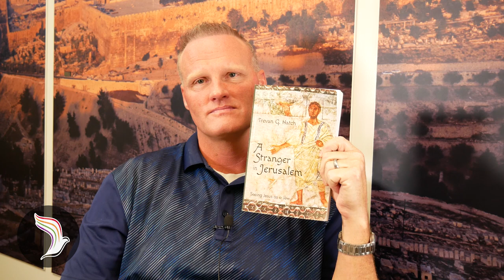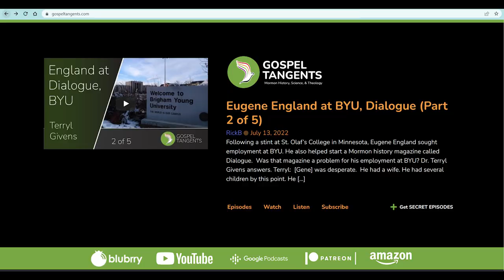724: Real New Testament History (Trevan Hatch 1 of 2)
I’m excited to have Dr. Trevan Hatch on the show. He’s a Jewish Studies scholar! Trevan works at the Harold B Lee Library and teaches New Testament classes at BYU. We’re going to cover historicity of the Gospels. What are common misconceptions of the Christmas story? Did Jesus ask Judas and Peter to betray and deny him? Are the Gospels historically reliable? Were Pharisees friends, rather than enemies of Jesus? I think Dr. Hatch’s answers will surprise you as we take a deep dive into the Gospels and the life of Jesus.

CHAPTERS
0:00 Meet Dr. Trevan Hatch
7:40 Who was "Stranger in Jerusalem" Written for?
13:12 How Tall Were Goliath & Jesus?
18:31 What Do We Get Wrong with Christmas Story?
32:32 Is Judas Death Reliable?
37:17 Did Jesus Ask Judas to Betray Him?
53:03 Why did Peter Deny Jesus?
58:42   Was James (not Peter) 1st Christian Leader?
1:16:39 Why Jews Wouldn't Eat with Gentiles